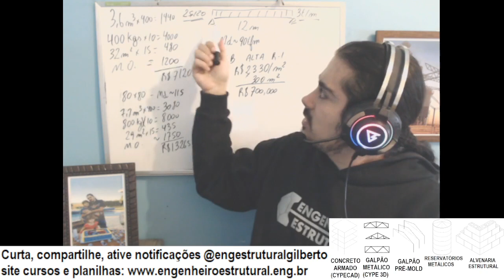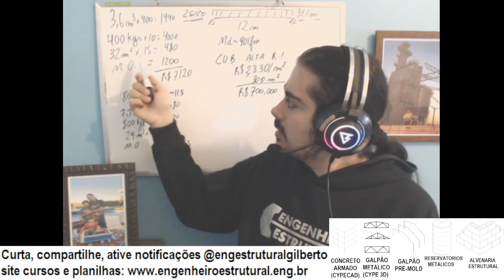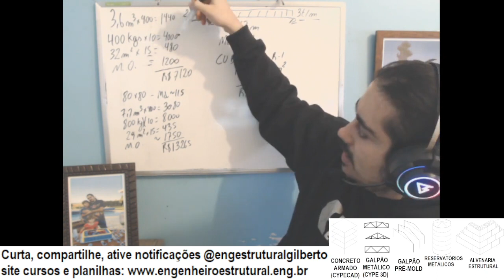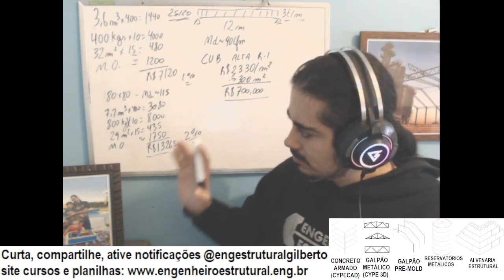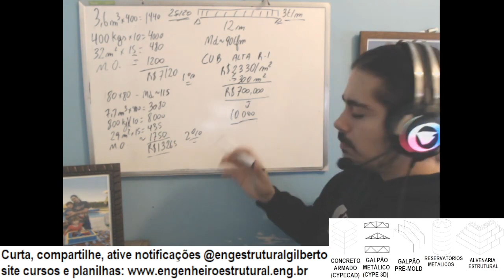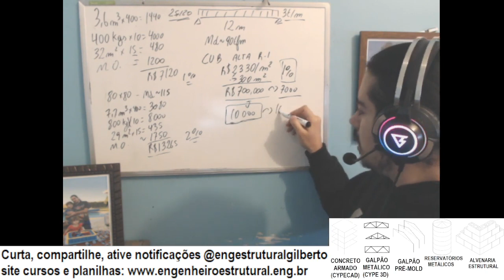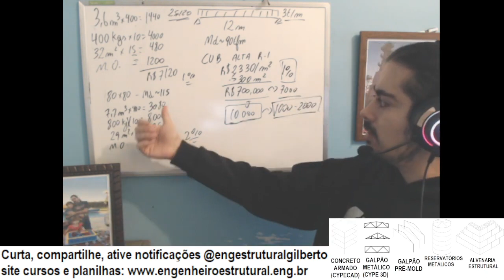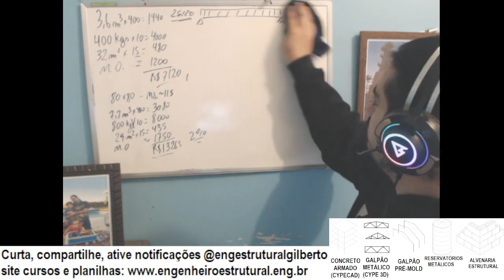Regra do Vão grande 5 Vão grande não é tao caro assim